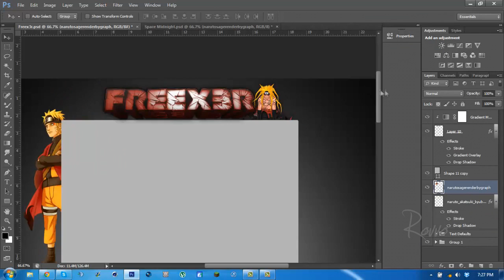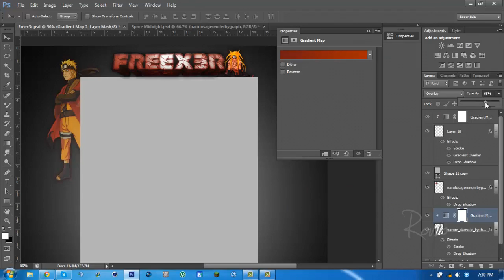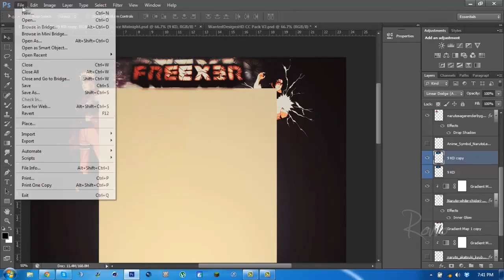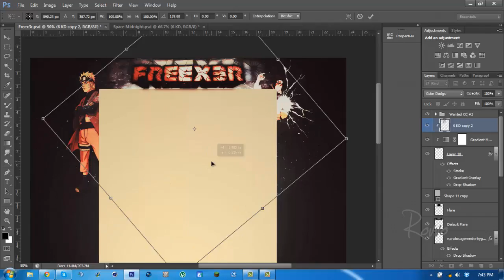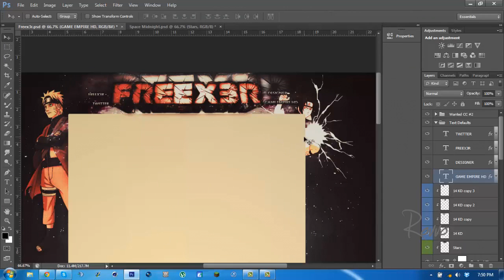FREEX3R YouTube Backgroud [Speed Art 3]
Please like and favorite if you enjoyed!